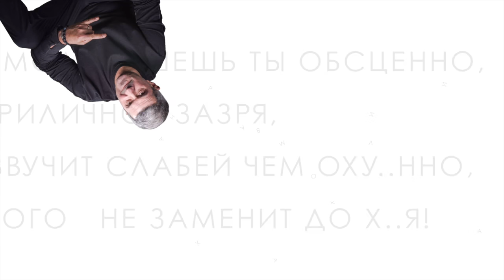Выпуск №94 28/09/20 Война в Нагорном Карабахе. Ответ Лукашенко Макрону.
Вы на канале "Шах и Мат" и с вами Михаил Шахназаров! Александр Лукашенко ответил на предложение Эмманюэля Макрона добровольно уйти с поста президента Беларуси. Ответ оказался жестким. Конфликт Армения vs Азербайджан, вернее настоящая война между двумя странами продолжает накаляться. По этому поводу конечно же высказывается множество людей, одним из таки оказался президент Турции Реджеп Тайип Эрдоган. Он требует покончить с оккупацией Нагорного Карабаха. Сработает ли? Эти и многие другие актуальные новости России, Эстонии, Белоруссии, Украины, а также остального мира - сегодня в выпуске!

Ссылка на сборник рассказов "Контрабас и виски с трюфелями"